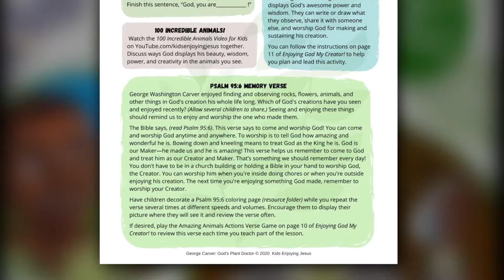George Washington Carver Story for Kids Part 1 | The Little Plant Doctor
The story of George Washington Carver is an inspiring true story for kids and adults alike. George Carver was a brilliant scientist and also a man of courageous faith. In this video, children will learn about the tragic early childhood of George Washington Carver and discover how his love of learning and enjoyment of God's creation earned him the nickname "the little plant doctor."  At the end of the video, kids will be encouraged to try the "Daily Detectives" activity to enjoy God and his creation for themselves.

You can download a FREE copy of George Carver: God's Plant Doctor at kidsenjoyingjesus.com. This 6-part lesson includes printable visuals, PPT slides, and ideas for 25+ bonus activities to enhance the learning process and provide further teaching to help the children know and enjoy God the Creator for themselves.